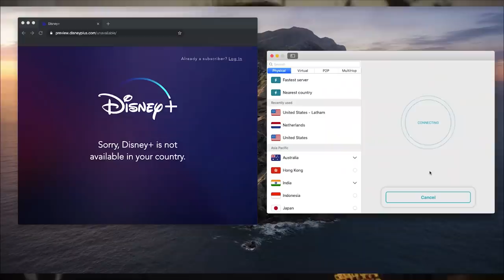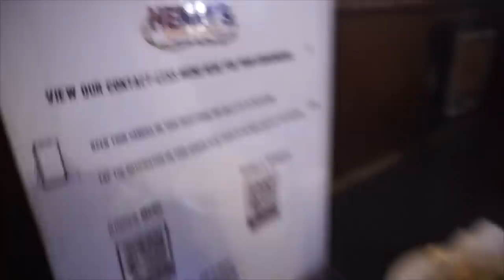DEATHLY 8LB DONUT CHALLENGE In Atlanta! | 10,000 Calorie Donut Cheat Meal | Man Vs Food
Donuts and ice cream are some of the best desserts ever! Today we try this massive donut challenge at Screamin' Nuts, which consists of 13 delicious donuts and 13 scoops off ice cream. I had been following this challenge since Randy Santel and Matt Hazard did this together a few years ago. So, while I was in Atlanta I couldn't miss the chance to try this crazy food challenge!

MY WEBSITE & TRAVEL SCHEDULE:
JOELEATS.COM

SEND ME STUFF :
Joel Hansen
RPO DUNDURN
HAMILTON ON L8P 0B5